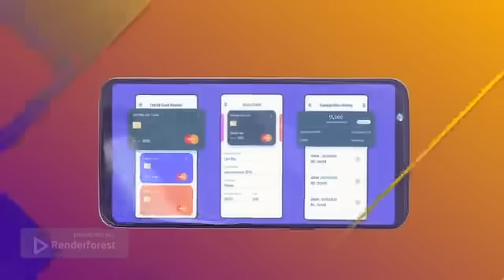NFC Credit Card Reader Wallet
The NFC Credit Card Reader Wallet is compliant with the EMV specification. It is designed to support and read all types of contactless credit and debit cards. You could use it to easily copy your card data to other applications when you need that.

NFC Credit Card Reader Wallet can read public data from NFC credit/debit cards compliant with the EMV specification.

NFC Credit Card Reader Wallet Feature :

- Read all NFC credit/debit cards compliant with EMV.
- Store all NFC cards
- Read and store multiple cards
- Extended history
- Delete history
- Share your card

If you like the app, please rate it to support us!